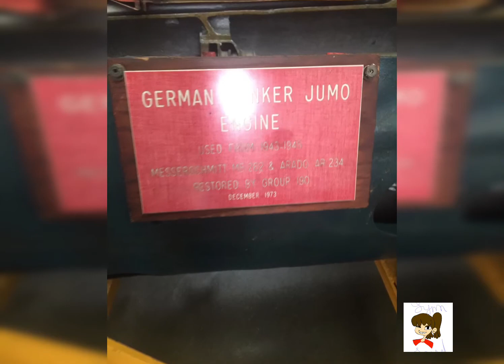WWll aviation museum :trip